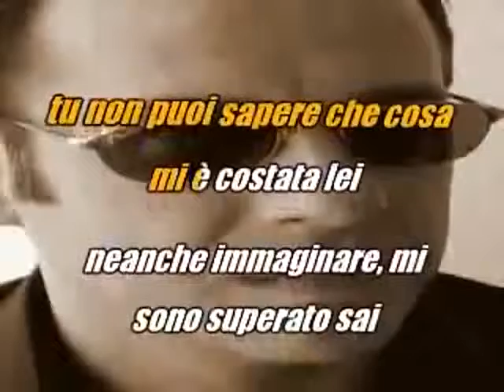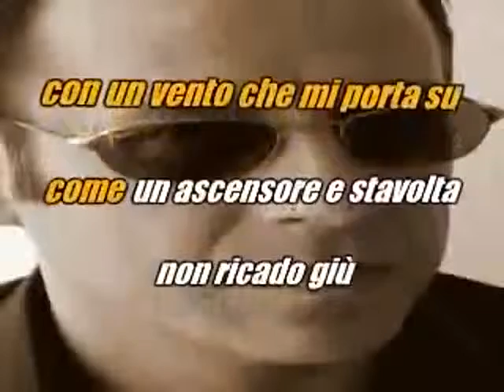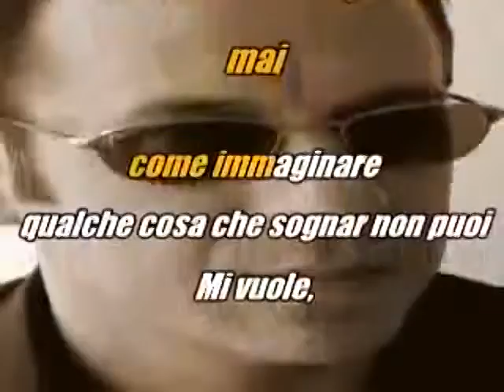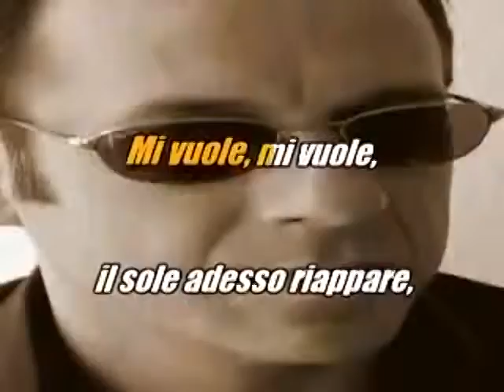Le pesche d'inverno adriano celentano canto e testo